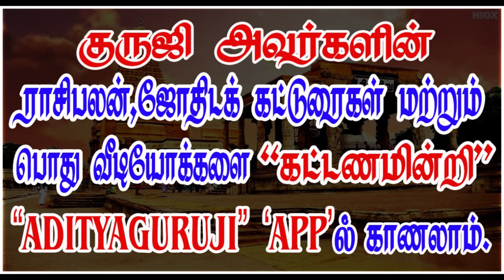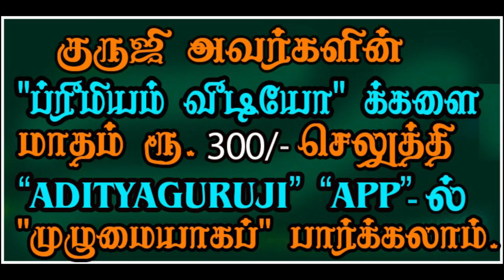12th Lord (Sagittarius) - 12ம் அதிபதி.தனுசு..PREMIUM VIDEO TRAILER - 524#adityaguruji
பனிரெண்டாம் அதிபதி தனுசு. குருஜியின் கட்டண வீடியோ..PREMIUM VIDEO - 524